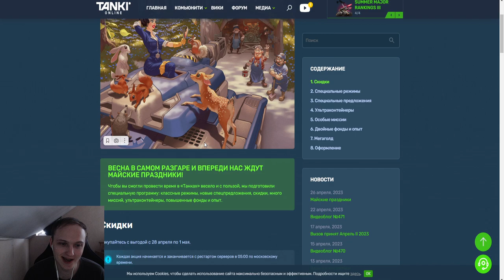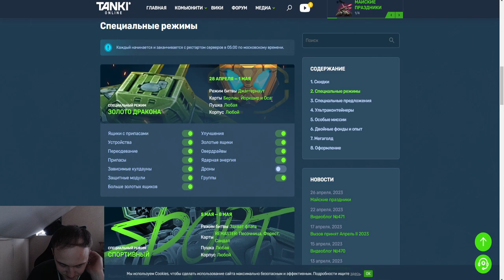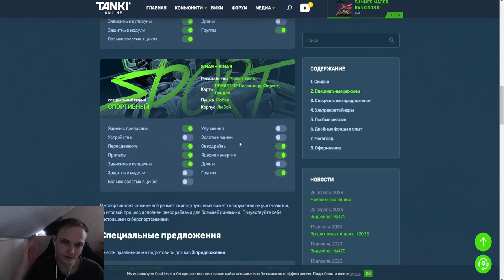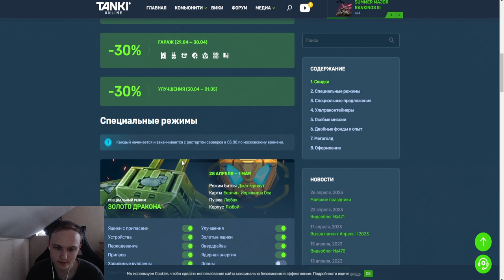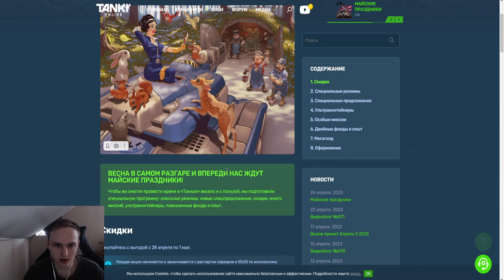ЭТО ОЧЕНЬ ВАЖНО!!! ЛУЧШИЕ МАЙСКИЕ ПРАЗДНИКИ С СКИДКАМИ ФОНДАМИ И СУПЕР РЕЖИМАМИ В ТАНКАХ ОНЛАЙН